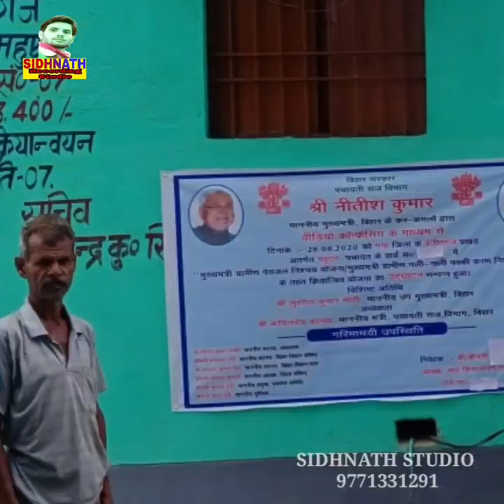चुनाव प्रचार गीत 2021 || Santosh Bhaiya Mahuyet Panchayt || Ranju Ragni Election Song || Parchar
Song  -  Agmaai Hamro Santosh Bhiya Gariban Sangwa Ge
Singer:- Ranju Ragni
सहयोगी:-आप सब